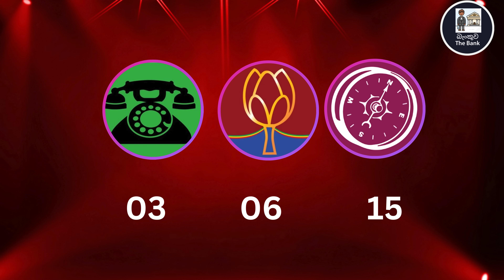මාලිමාවට අති විශිෂ්ට ජයක් | Elpitiya Election 2024: Live Updates and Results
Elpitiya Election 2024: Live Updates and Results

Stay updated on the latest news and results of the Elpitiya Election 2024 in Sri Lanka. Get live updates on the election process and results as they happen. Don't miss out on this important event in Sri Lankan politics!

The Elpitiya election is generating significant interest as citizens eagerly await the results, which will reflect the community's political sentiments. Viewers can tune in to the Elpitiya election live coverage today to stay updated on the unfolding events. This election is particularly noteworthy due to its connection with the scenic Elpitiya Ella, a popular destination in the region. Additionally, the Benthara Elpitiya election is poised to play a crucial role in shaping local governance, with many looking ahead to the Benthara Elpitiya election 2024 as a pivotal moment for the community. The outcome of these elections will undoubtedly influence the future of the area

Welcome to our coverage of the Elpitiya election! In this video, we provide real-time updates and insights into the election results, showcasing the significant political developments in the region. Watch the Elpitiya election live today as we delve into the issues that matter most to the community.

We’ll also explore the beautiful Elpitiya Ella, a landmark that adds to the region's charm, and discuss the implications of the upcoming Benthara Elpitiya election, particularly looking ahead to 2024. Join us as we analyze how these elections will shape the future of Elpitiya and its residents.